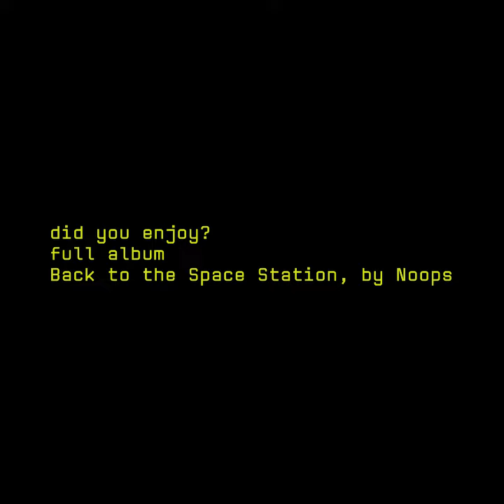Noops // A Laugh in the Grass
A n64-inspired track from an album that pays homage to 1998's Space Station Silicon Valley.

This track is heavily inspired by the track Snow Joke from SSSV - a song that I've been playing in my piano rotation for over 10 years because it is that awesome.

Massive thanks to Stuart Ross for composing the SSSV OST. Stuart is a wizard.